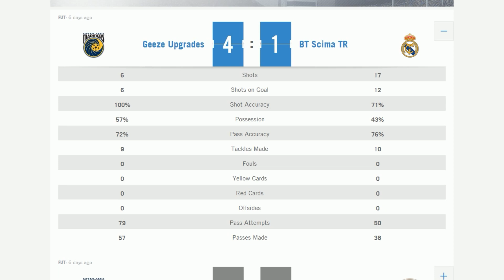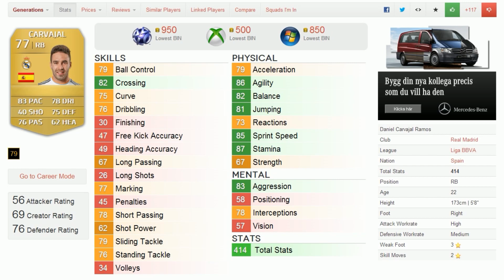Starting from the bottom Ep 11 - Fifa World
If you have any suggestion to what position I should upgrade, put it down in the comments!